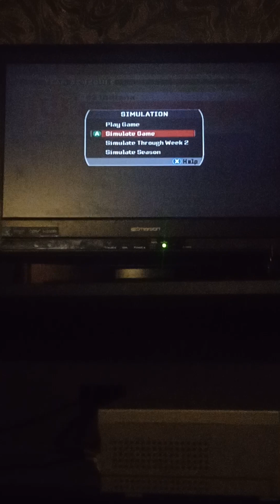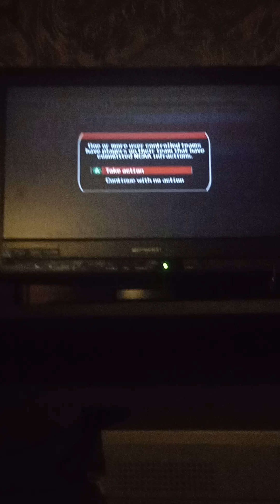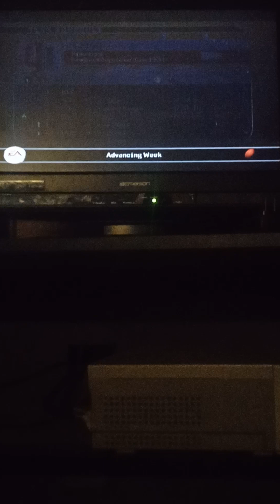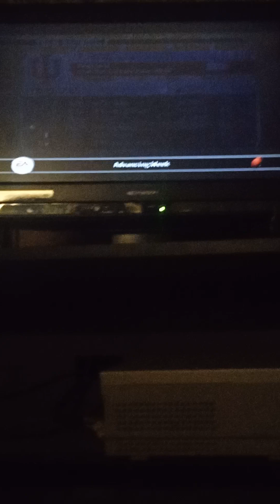Prioritizing on getting wins.